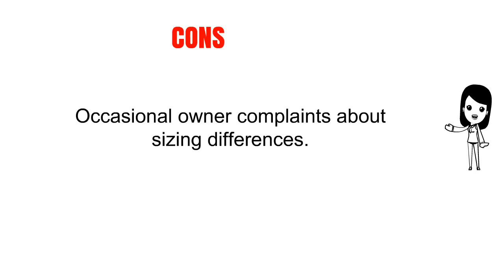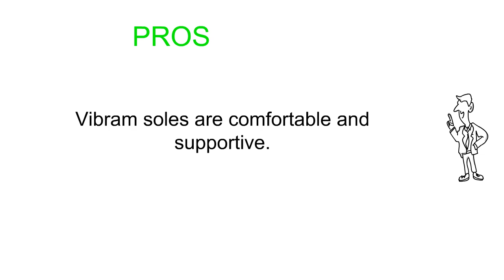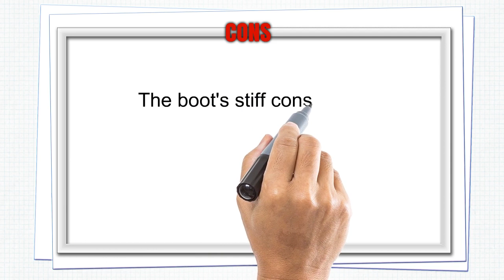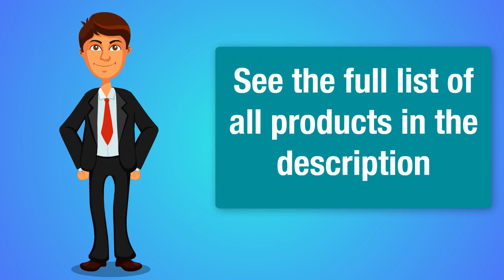Best Hiking Boots Reviews 2019 - Hiking Boots To Purchase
3. Columbia Men's Newton Ridge Plus Ii Waterproof Hiking Boot
2. Merrell Men's Moab Ventilator Hiking Shoe
1. Salomon Men's Quest 4D 2 GTX Lightweight & Durable Leather/Canvas Hiking Boots